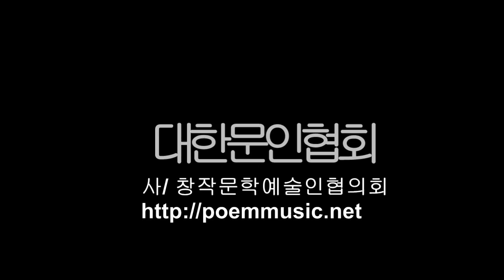박병대 / 김삿갓 /시낭송 박영애